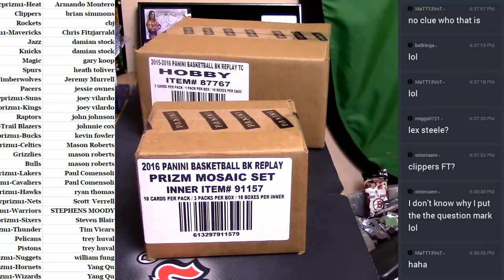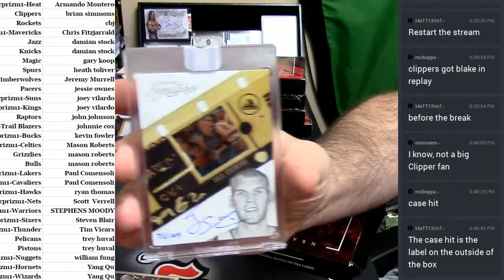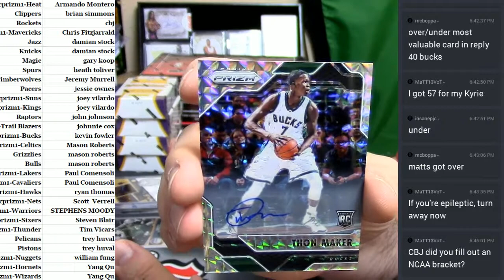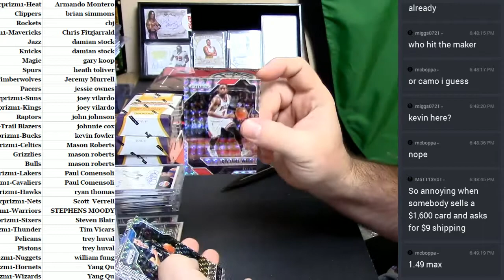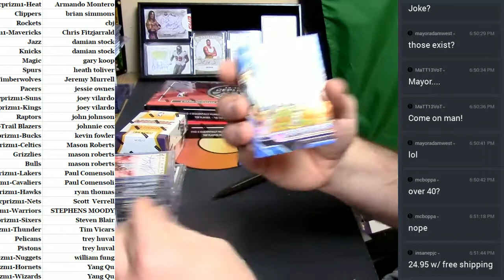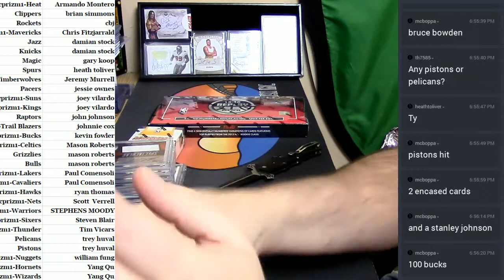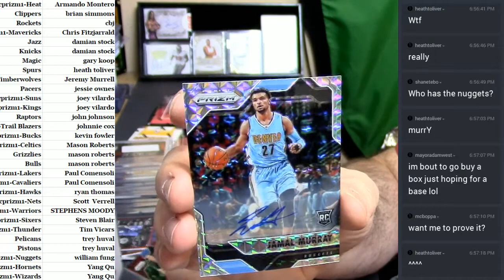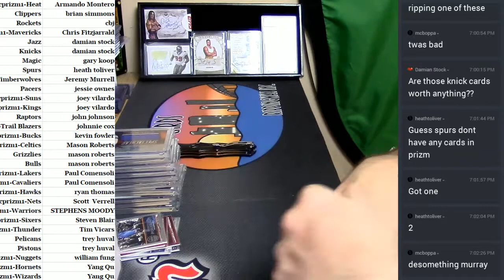2016 17 Mosaic Prizm Replay #1